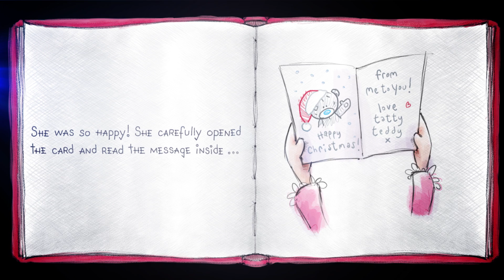Tatty Teddy Me to You Christmas animation 2016 'A Christmas Tale'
Starting where the original Me to You Tatty Teddy story left off, the animation is based around the little girl who found Tatty Teddy and her excitement around the build up to Christmas. We watch as the little girl eagerly writes all her Christmas cards and desperately awaits a card in return, trying to hide her disappointment when none arrive while her beloved Tatty Teddy watches on…